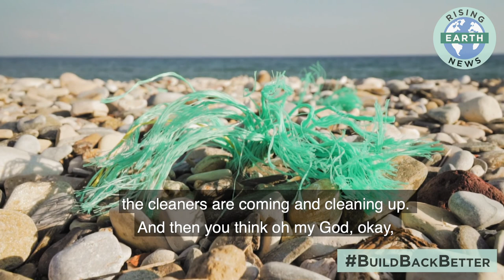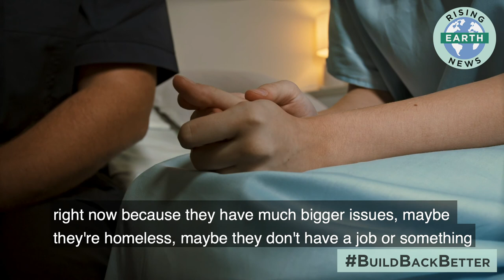How easy is it to be sustainable?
Back in July, Lauren spoke to Becky Fox, a sustainability advocate, teacher, blogger and surf instructor. We speak about how Becky finds time to fit sustainability into her everyday life, whilst doing the things she loves most.

To find out more about Becky's top sustainable tips, visit her blog at: beckyfox.org

Becky asks you to check out the sustainable cultural tourism company she works for in Kenya
the foundation Becky supports, to see how you can help children in Kenya to get an education.